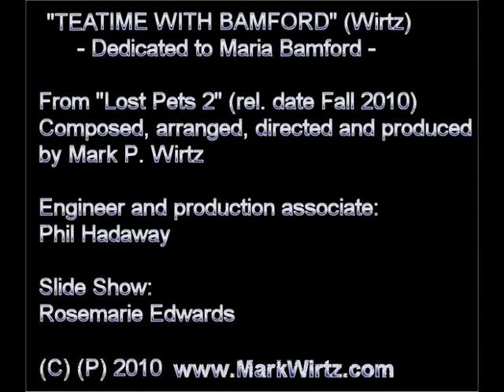"TEATIME WITH BAMFORD"